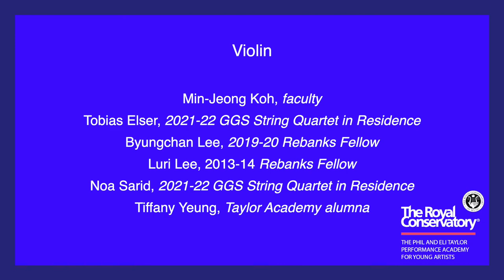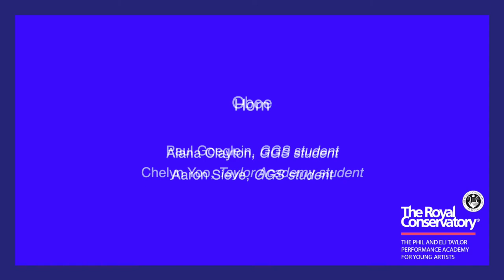Mozart | Piano Concerto No.12 in A Major, K 414 – I. Allegro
Taylor Academy’s Dayou Kim performs Mozart’s Piano Concerto No.12 in A Major, K 414 – I. Allegro.

The Taylor Academy at The Royal Conservatory of Music in Toronto, Canada provides advanced young classical musicians with unique access to superior musical training, performance opportunities, and exceptional mentorship. Under the guidance of the highest-caliber faculty and artists, Taylor Academy students have the opportunity to explore and develop their musical talents within a supportive community of like-minded peers. Over 85% of our graduates go on to study music in post-secondary school, making The Taylor Academy the perfect nurturing environment for serious young classical musicians.